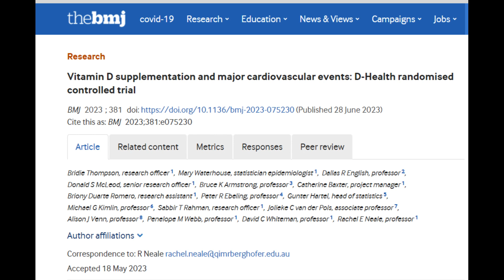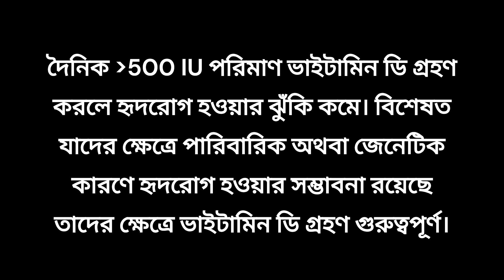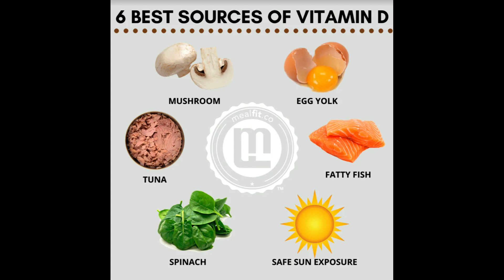ভাইটামিন ডি (Vitamin D) ও হৃদরোগের ঝুঁকির মধ্যে সম্পর্ক কী?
গবেষণা মতে কানাডায় ১৯+ বয়েসী ব্যক্তিদের মধ্যে ৩৫% ব্যক্তিদেরই ভাইটামিন ডি (Vitamin D) স্বল্পতা রয়েছে। ফলে শরীরের অনেক জৈবরাসায়নিক প্রক্রিয়া ব্যহত হয়। এছাড়া এর স্বল্পতার সাথে স্কিটৎসফ্রেনিয়া রোগের (একটি মানসিক রোগ) সম্পর্ক রয়েছে। হতে পারে নানা শারীরিক রোগ, যেমন রিকেট।
আপনি যদি মনে করেন যে বাঙলাদেশের মতো রৌদ্রোজ্জ্বল দেশে থাকলে আপনার ভাইটামিন ডি হবে না এটি না। দেশে-ও প্রচুর মানুষ ভাইটামিন ডি স্বল্পতায় ভুগেন।
সাম্প্রতিক গবেষণা মতে ভাইটামিন স্বল্পতার সাথে হৃদরোগের সম্পর্ক রয়েছে। ভাইটামিন ডি  ও হৃদরোগের ঝুঁকির মধ্যে সম্পর্ক কী?